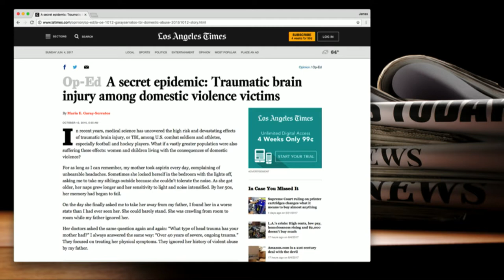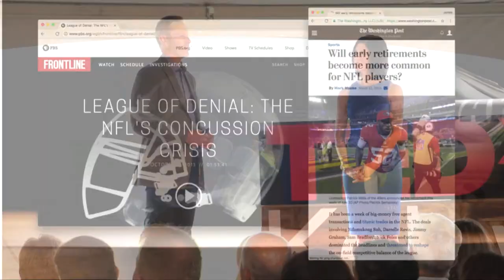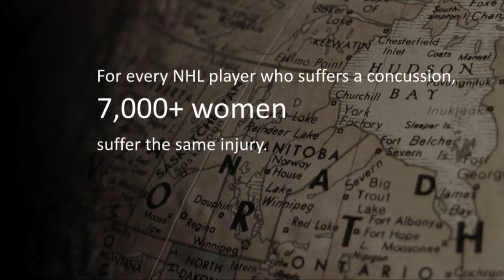Ahead of the Game | Dr. Paul van Donkelaar and Karen Mason | TEDxKelowna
A women’s shelter executive director and a neuroscientist team up to explore how expanding concussion research to examine the intersection of traumatic brain injury and intimate partner violence has the potential to change, policy, procedure, and lives.

Dr. Paul van Donkelaar is the Associate Vice-Principal, Research at the University of British Columbia’s Okanagan campus and a professor in the School of Health and Exercise Sciences. His research team examines the mechanisms and effects of traumatic brain injury on cerebrovascular, sensorimotor, and neurocognitive function. They use these approaches to better understand head impacts in contact sport athletes, and the interface between traumatic brain injury and intimate partner violence.

Karen Mason is executive director of Kelowna Women’s Shelter, a non-profit organization that provides emergency and transitional housing, food, clothing, counselling support and education to women and their children who have experienced intimate partner violence. A former journalist and communications professional, Karen is a dedicated community collaborator driven by a desire to help change lives by working on behalf of causes and organizations she believes in.

As partners in life, Karen and Paul are enjoying the unique opportunity to bring together their professional expertise and commitment to helping others by undertaking a community-based research study focusing on traumatic brain injury in victims of intimate partner violence. They hope the research sheds more light on the still relatively unknown prevalence, and impacts, of concussion on victims of intimate partner violence, and leads to improved education and training for shelter staff and others who work with women who have experienced violence and abuse at the hands of their partner.